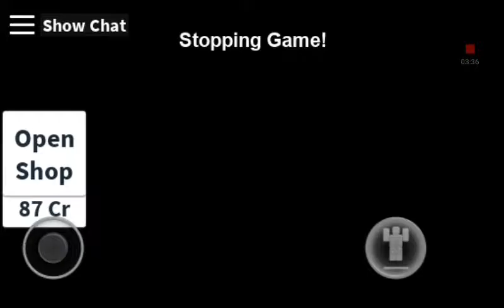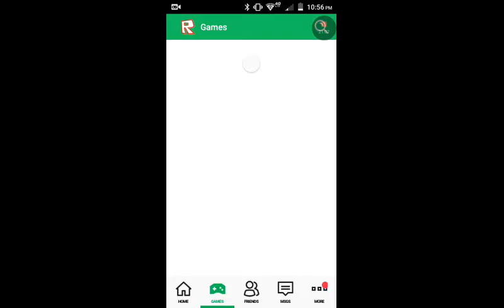Roblox I got scammed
Iz like meenaw